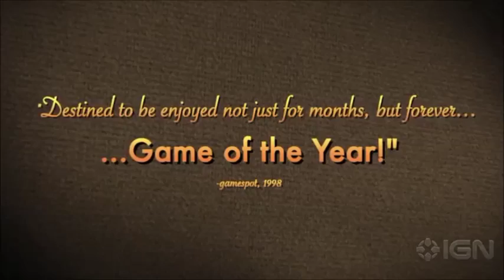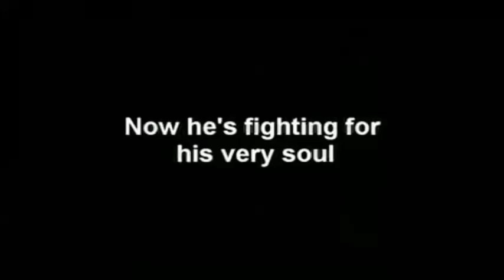Il Podcast degli Avventurieri - Puntata 1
Questa è la prima "vera" puntata, oggi parliamo di Remake, Remastered e Special Edition delle avventure del passato.